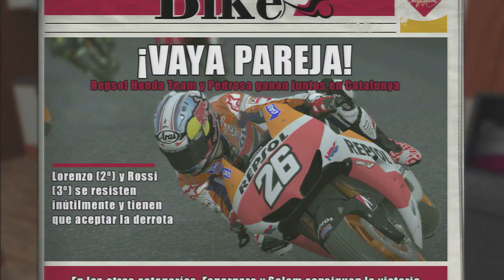MotoGP 13 Ps3 Modo Carrera (Trayectoria) español Moto2 | Parte 26 Montmeló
Empiezo en Motgo GP 2013 de Playstation 3 un modo Trayectoria (carrera) con el rodaje sólo de jugar a la demo, edito a mi piloto que empieza siendo privado y con invitación para correr en varias carreras, en busca de un contrato